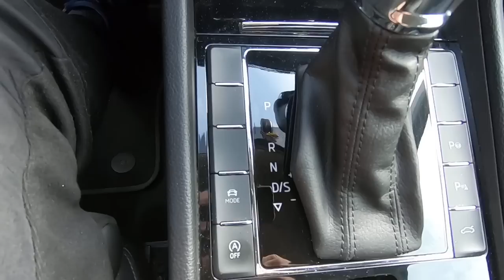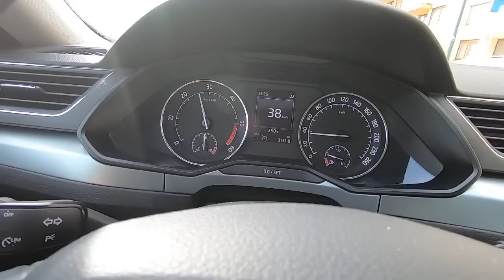Kako Voziti Automatik Auto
Lagano objasnjenje kako voziti automatik vozilo. Nadam se da sam uspio objasniti i pribliziti vam automatski mjenjac.

Uzivaj te u videu